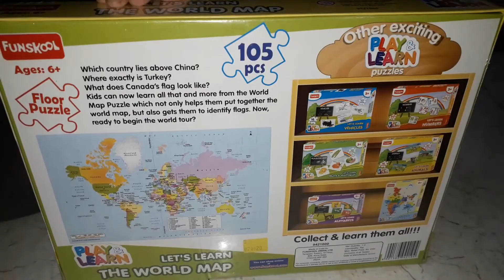Funskool - Play & Learn World Map Puzzles - Unboxing and Puzzle Solving